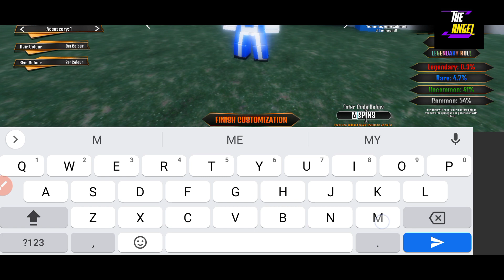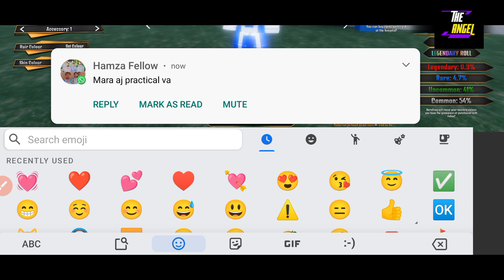*NEW UPDATED* HEROES AWAKENING CODES (ROBLOX HEROES AWAKENING CODES 2023)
🎮🌟 Prepare to awaken your inner hero in HEROES AWAKENING CODES! Join THE ANGEL on their thrilling YouTube adventure into the immersive world of Roblox gaming. 💥✨

🌟 Follow THE ANGEL as they guide you through the epic journey of HEROES AWAKENING. Uncover the hidden secrets behind each code and unlock a realm of possibilities. From legendary equipment to special abilities, these codes will empower you to become a true hero! 🎁🔓

🤩⚡️ Engage in intense battles, team up with other players, and unleash your unique powers to defend the world from evil forces. Each code holds the key to unlocking extraordinary abilities and equipping you with the tools necessary for victory. 🦸‍♀️🔥

Level up your character, acquire rare artifacts, and assemble an unstoppable team to vanquish any foe that stands in your way. 🌟🛡️ Don't miss out on these incredible opportunities to become the ultimate hero!

🎥🌟 Join THE ANGEL on their YouTube channel for more exciting gaming content. 🎮🔔✅

🌟✨ Unleash your hero within and embark on an unforgettable journey in HEROES AWAKENING CODES! Let THE ANGEL be your guide as you unlock incredible powers, conquer enemies, and become the hero the world needs. Are you ready to awaken your true potential? ⚔️🔥💪